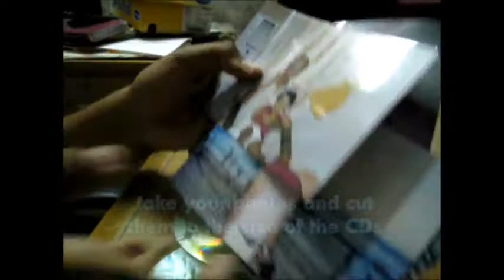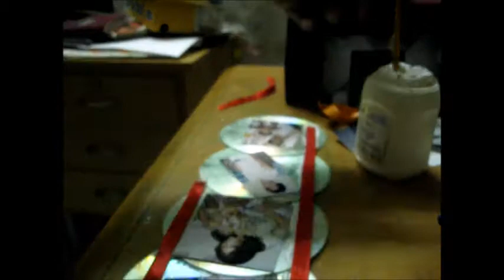TURN A CD INTO A PHOTO FRAME!!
Hello everyone!!
Today I will show you all how to make a photo frame from a CD.This is super easy to make and is useful as well.I hope you enjoy the video!!